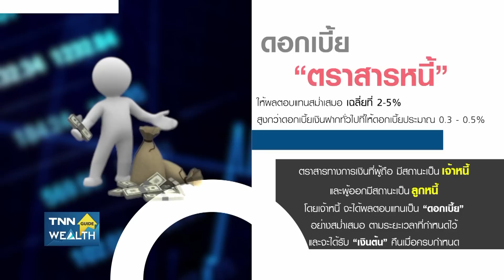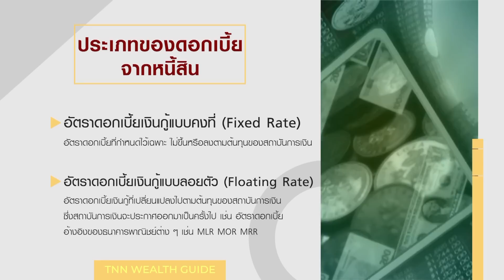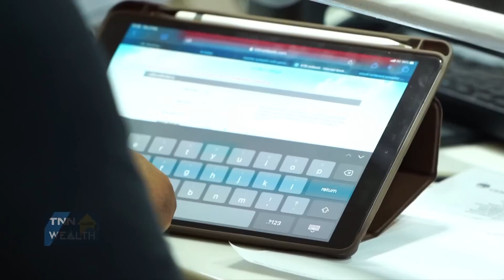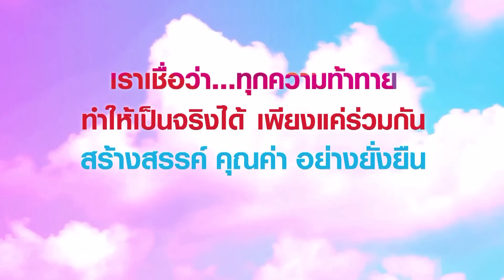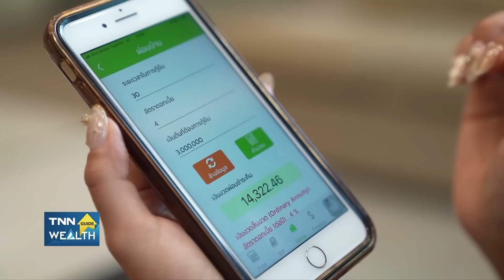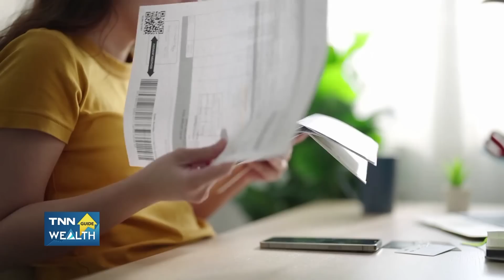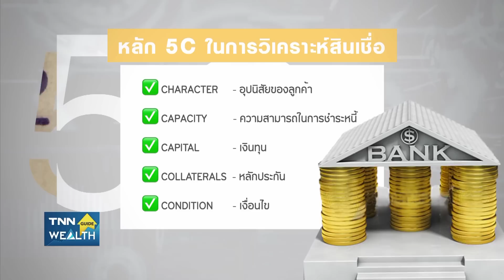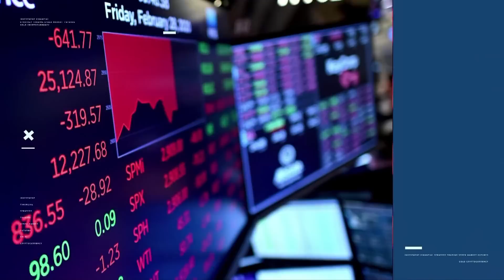Live : ดอกเบี้ยขาขึ้นมาแล้ว! ปรับตัว รับมือ ลดภาระอย่างไร? I TNN Wealth Guide I 06-08-65 (Full)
หมดยุคดอกเบี้ยต่ำ จะทำอย่างไรกับรับภาระดอกเบี้ยที่กำลังจะเพิ่มขึ้น?
ดอกเบี้ยพุ่ง ลดภาระหนี้ยังไง? ฟังคำแนะนำดีๆ จาก ผศ.ดร. ธนาวัฒน์ สิริวัฒน์ธนกุล
กรรมการสมาคมนักวางแผนการเงินไทย

ติดตามได้ในรายการ TNN Wealth Guide ทุกวันเสาร์ เวลา 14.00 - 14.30 น. ทาง TNN ช่อง 16 และทุกช่องทางออนไลน์